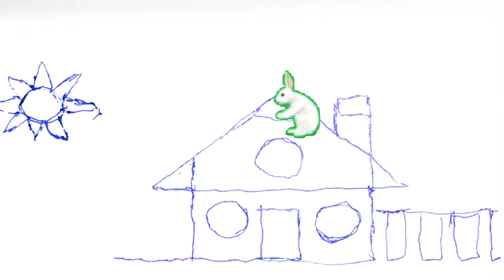Draw a house picture for kids and paint pictures for kids